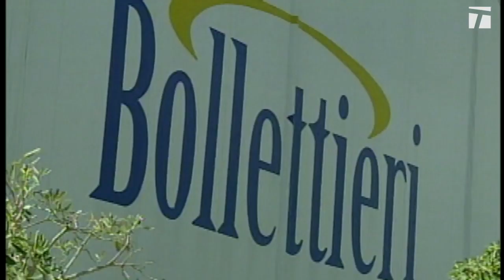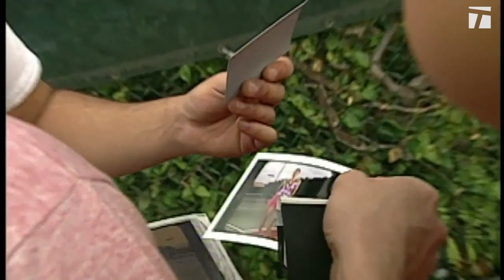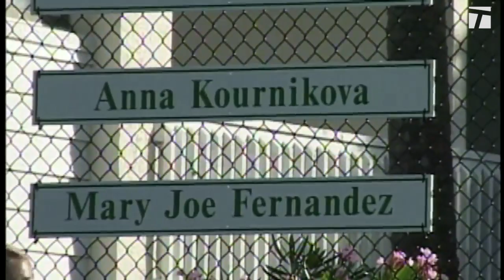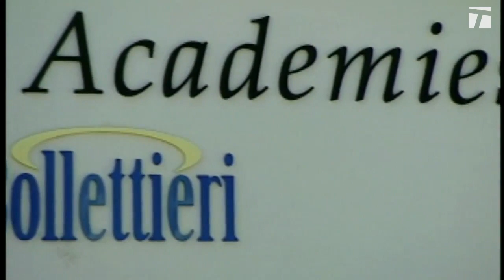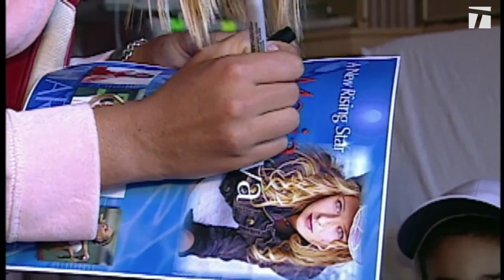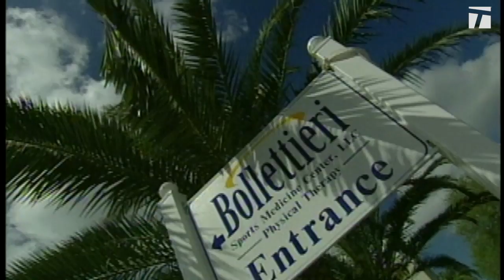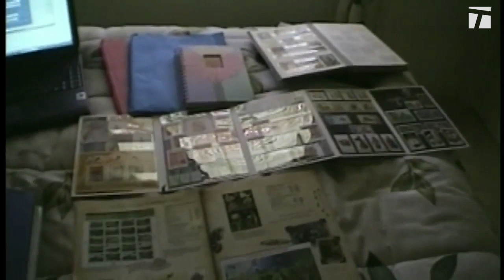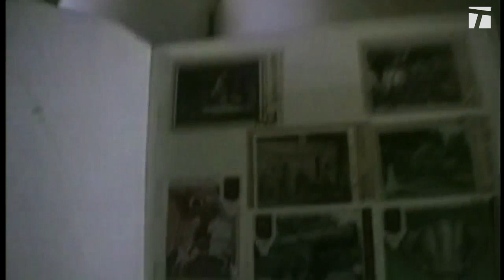Maria Sharapova | No Strings Attached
In 2002, A teenage Maria Sharapova gave us an inside look at her life at the IMG Academy. From training on court, to a room tour, to shopping at the mall..."No Strings Attached" showed us a Champion in the making.

Tennis Channel is the only 24-hour, television-based multimedia destination dedicated to both the professional sport and tennis lifestyle.

A hybrid of comprehensive sports, health, fitness, pop culture, entertainment and travel programming, the network is home to every aspect of the wide-ranging, worldwide tennis community. It also has the most concentrated single-sport coverage in television, with telecast rights to the US Open, Wimbledon, Roland Garros (French Open), Australian Open, Emirates Airline US Open Series, ATP World Tour Masters 1000 events, top-tier WTA competitions, Davis Cup and Fed Cup by BNP Paribas, and Hopman Cup. Tennis Channel is carried by nine of the top 10 video providers.